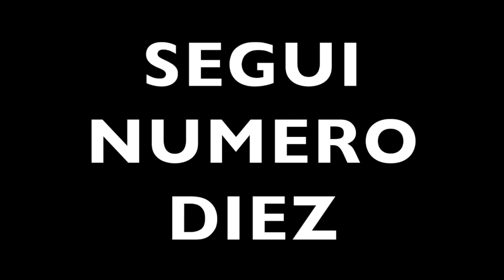Il MIGLIOR CALCIATORE del mese di GIUGNO è LUI! Giusto?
SEGUI NUMERO DIEZ